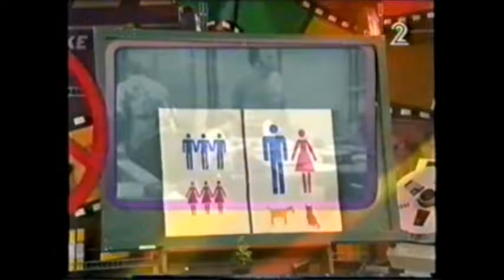שובו של השריף נוסטלגיה חינוכית